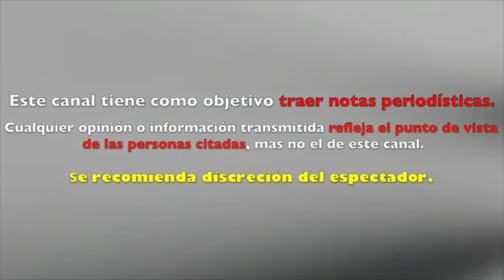VICA ANDRADE rompe el silencio Y HABLA sobre el CÁNCER DE SU ESPOSO memo del bosque